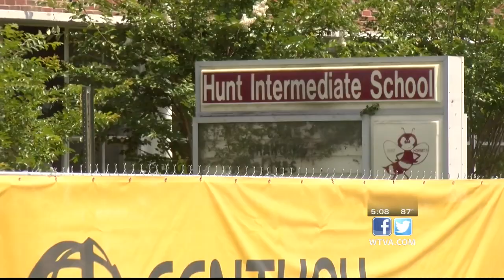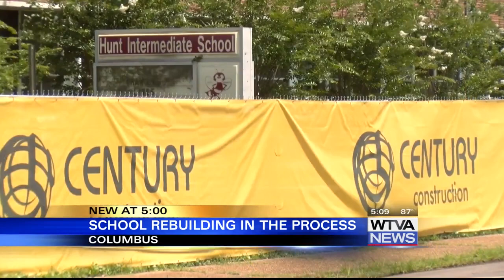Old Columbus school gets renovated